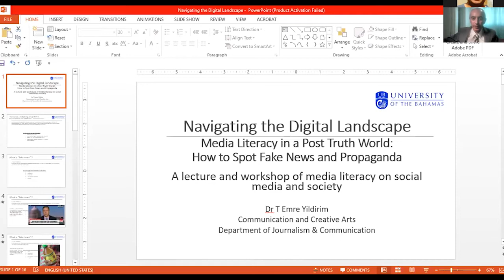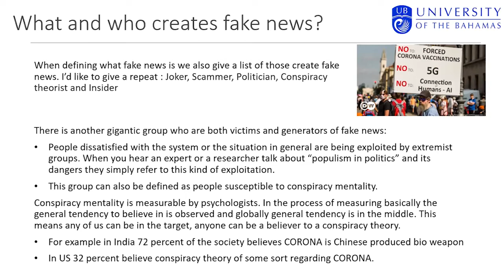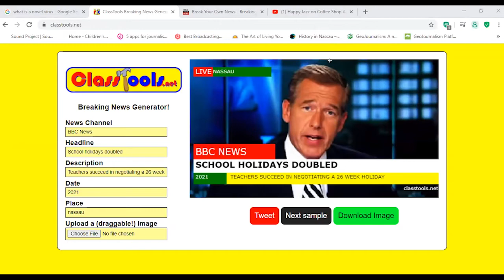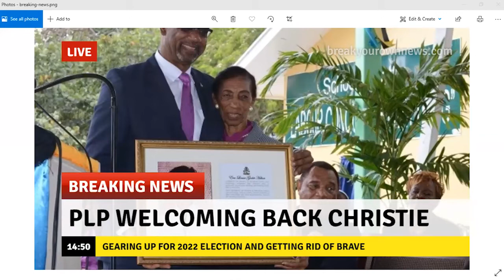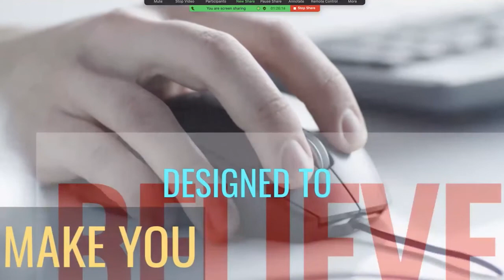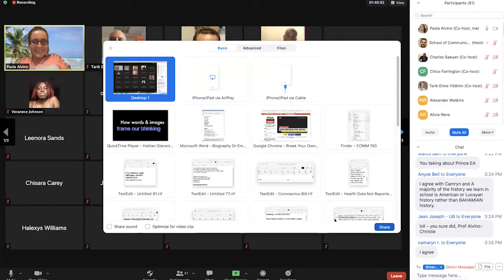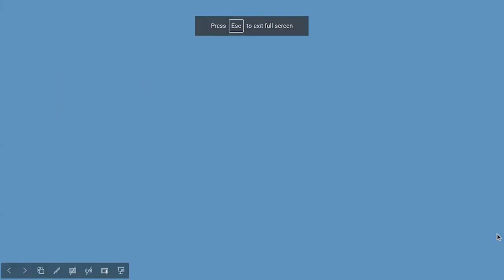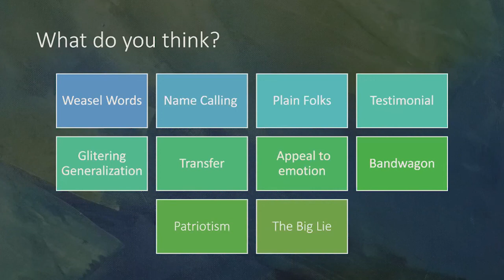SCCA Media Week 2021 - Creating a “Bluprint” Publication for Student Media Workshop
School of Communication and Creative Arts Media Week 2021

Creating a “Bluprint” Publication for Student Media Workshop